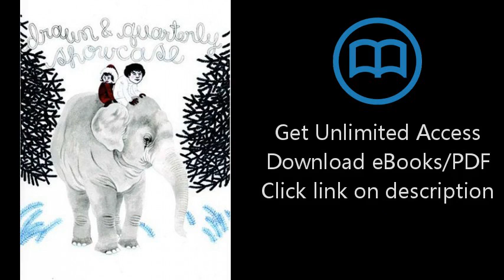Drawn & Quarterly Showcase: Book Three (Bk. 3)